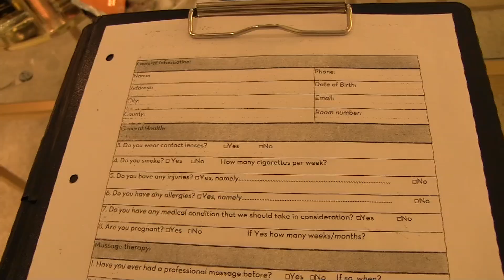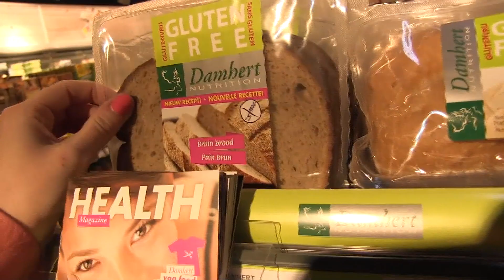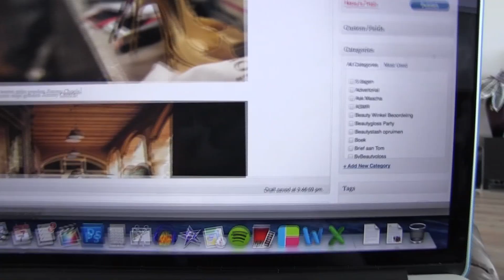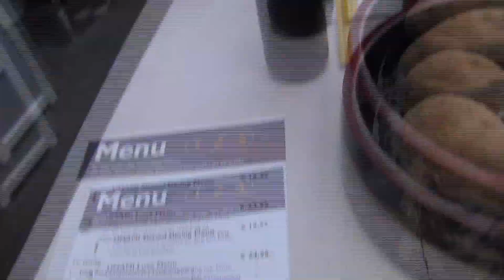Vlog 44 ❤ wetlook haar | Beautygloss